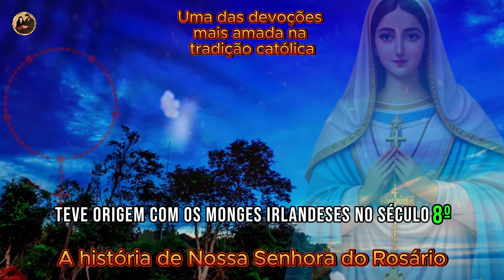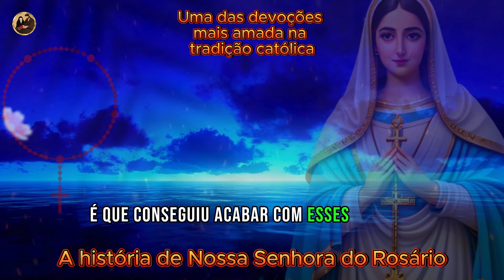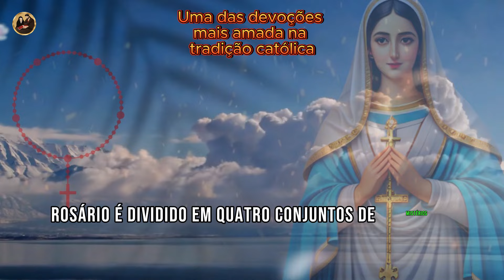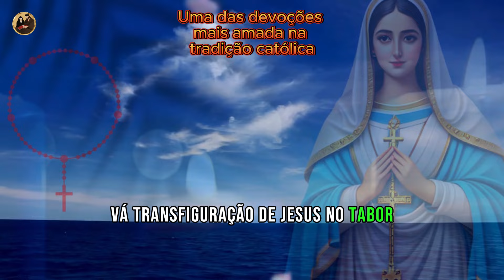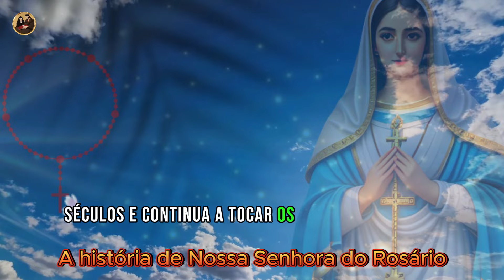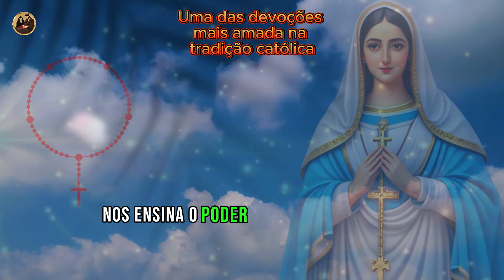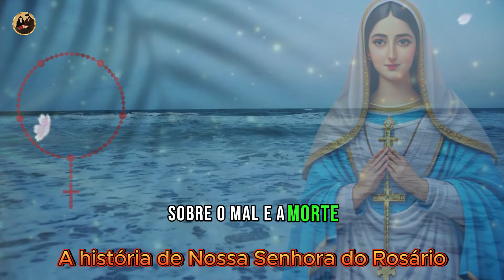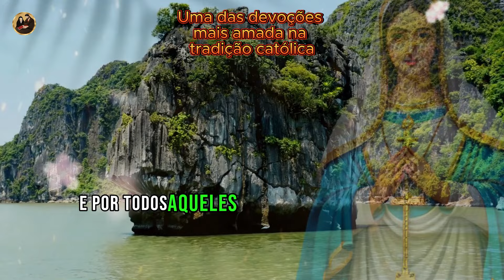✝️A história de Nossa Senhora do Rosário uma das devoções mais amada na tradição católica🌹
Hoje, vamos mergulhar na história fascinante de Nossa Senhora do Rosário, uma das devoções mais amadas e difundidas na tradição católica. Esta história nos leva de volta aos tempos antigos, quando monges irlandeses buscavam uma maneira simples e acessível para que todos pudessem participar da vida de oração da Igreja. O que começou como um gesto de generosidade e amor logo se transformou em uma devoção mundialmente reconhecida, com Nossa Senhora do Rosário como sua guia e intercessora. Venha conosco explorar os mistérios e as maravilhas desta história que atravessa séculos e continua a tocar os corações dos fiéis até os dias de hoje.

Nossa Senhora do Rosário possui uma devoção muito antiga. Teve origem com os Monges irlandeses no século VIII, que recitavam os 150 Salmos. Como os leigos não sabiam ler, os monges ensinaram a rezar 150 Pai Nossos, que mais tarde foram substituídos por 150 Ave Marias. Assim, a devoção começou a se espalhar pelo mundo.

Em muitas aparições de Maria Santíssima, Ela pede, ensina e reza junto, a oração do Rosário, como em Lourdes, em Fátima e tantas outras.

A palavra Rosário quer dizer um tanto de rosas, um buquê de rosas que se oferece a Nossa Senhora. Cada Ave Maria é uma rosa que oferecemos à Mãe, com carinho e esperança. Assim, quando rezamos o Santo Rosário completo, oferecemos um buquê de duzentas rosas a Nossa Senhora.

São Domingos de Gusmão, fundador da Ordem dos Dominicanos, foi o grande propagador do Rosário no início do século XIII. A Igreja lhe conferiu o título de Apóstolo do Santo Rosário. Naquela época havia muitos hereges que desviavam os fiéis da Igreja Católica. São Domingos, com a prática da oração do Rosário, a pedido de Nossa Senhora, começou a combater as heresias dos albigenses, que cresciam vertiginosamente na França.